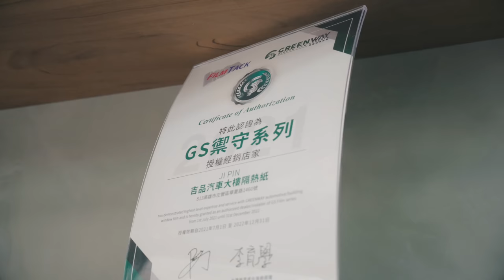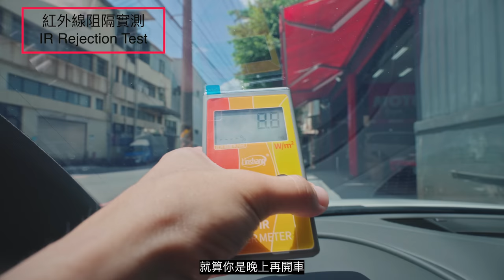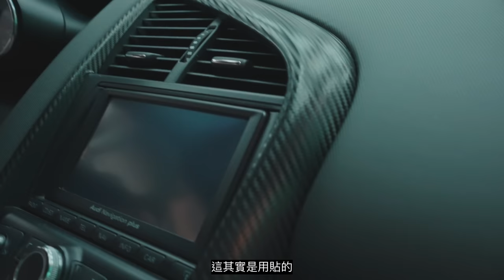EMC全新改造計畫 如何用300萬元完成超跑夢想 | 100k USD budget project super car makeover R8 4.2《EMC Vlog Vol. 68》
EMC帶來全新企劃！ 如何用300萬元完成超跑的夢想，Sunny的好朋友Chris用了200萬元買下一輛外觀狀況不是很好的4.2升 Audi R8，而我們將運用另外的一百萬元將這台車打造成路上最帥的R8!!

🚨Raffle🚨
We will be choosing 2 lucky winners for EMC limited gifts.

⚠️抽獎商品僅寄送本島，若是海外觀眾可選擇請人代收或是購買商品隨商品附贈

店址：高雄市左營區華夏路1460號

EMC車友粉絲限定優惠
即日起至11月底前，EMC車友或粉絲只要來吉品全車安裝GSPLUS系列隔熱紙，完成google review後，可享結帳金額再折千元的專屬優惠！